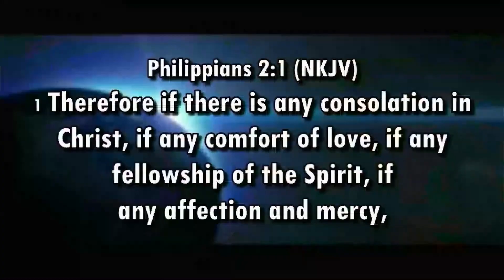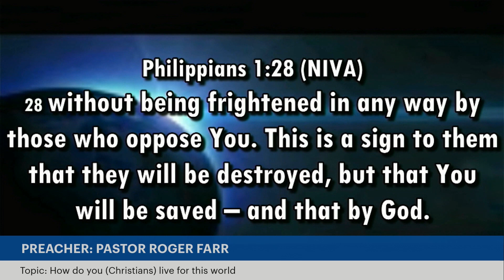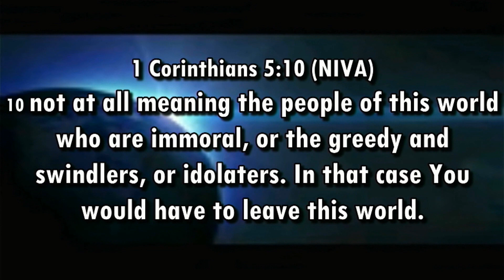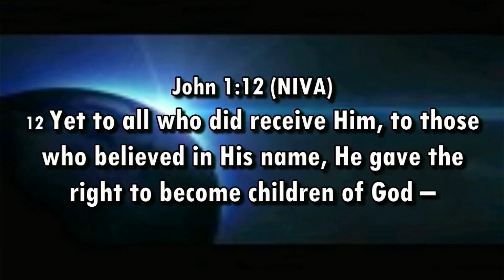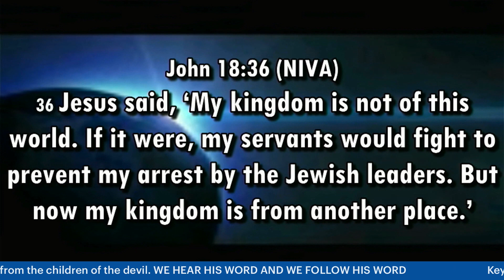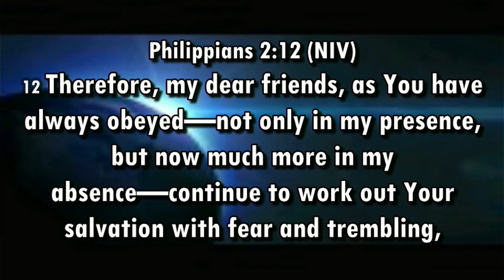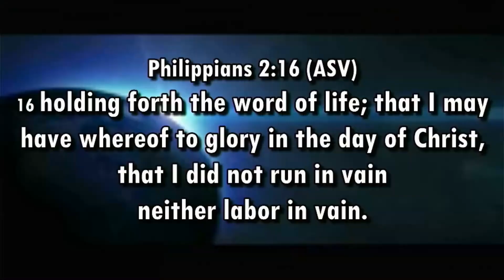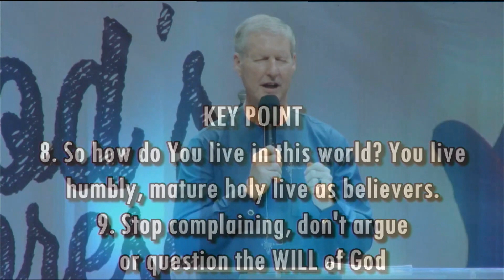FINISHING WELL - PASTOR ROGER FARR